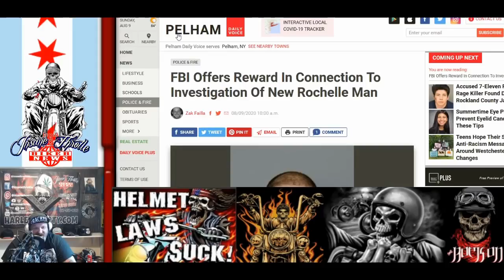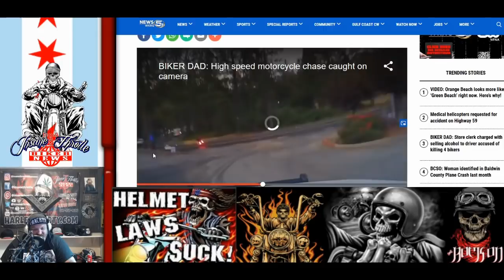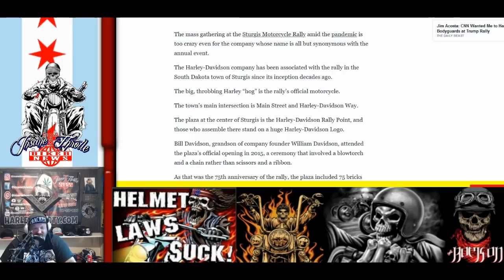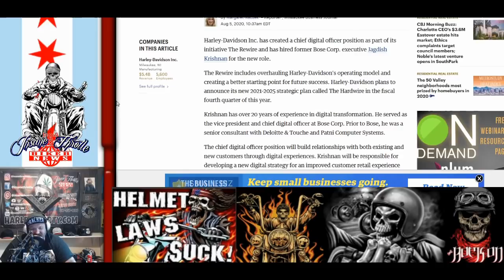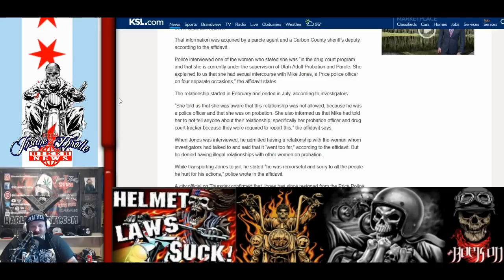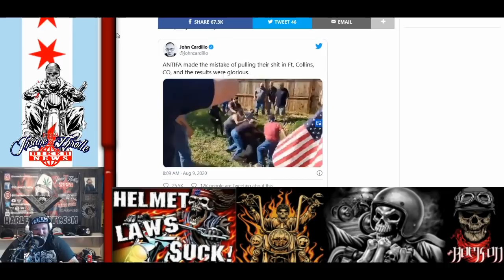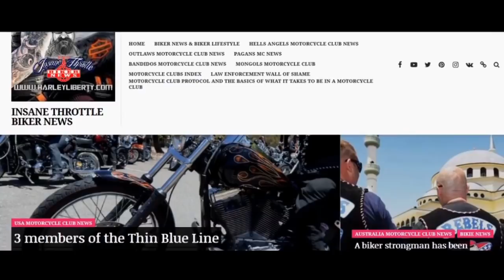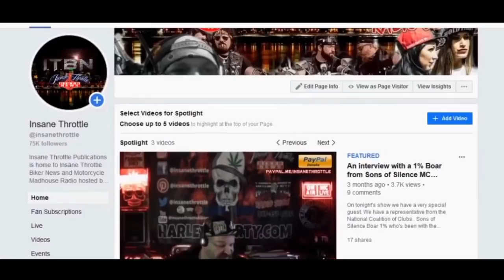Harley Davidson won't be around in a decade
Action Packed Radio Show today on Insane Throttle Biker News
Woods opening - With the reported 92 million dollar 2nd quarter loss, Harley-Davidson is one of the only motorcycle manufactures to loose money, this while others are turning a profit
Hells Angels News
High Speed Motorcycle
Harley-Davidson pulls out of Sturgis Motorcycle Rally because of Covid-19 Concerns
Harley Davidson creates new digital exc
Kory Graffs Wall of Shame
Ice Cold Ryders Motorcycle Club Interview